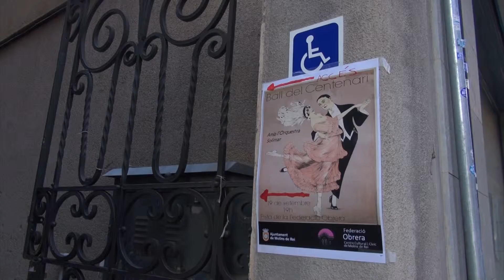MolinsTV - 19 09 2015 Ball del Centenari a la Federació Obrera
La Federació Obrera està de celebració aquest any. Es compleixen 100 anys de la constitució de la Federació Local de Societats Obreres de Molins de Rei, que va nèixer l'any 1915.